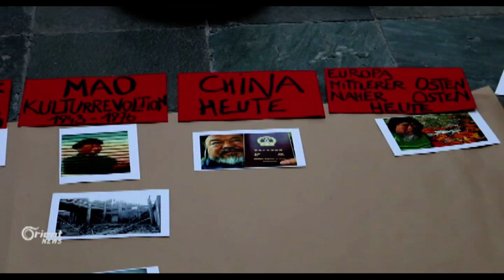الأمم المتحدة في النمسا تقيم فعاليات تضامنية للاجئين بعنوان يوم لجوء طويل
أقامت مفوضية الأمم المتحدة للاجئين في العاصمة النمساوية فيينا فعاليات تحت عنوان "يوم لجوء طويل" كان أبرزها معرض سترات نجاة جمعها فنان صيني من الجزر اليونانية ووضعها على شكل ورود لوتس في بركة قصر البلفدير التاريخي .

عمار دندش – مراسل اورينت نيوز – النمسا